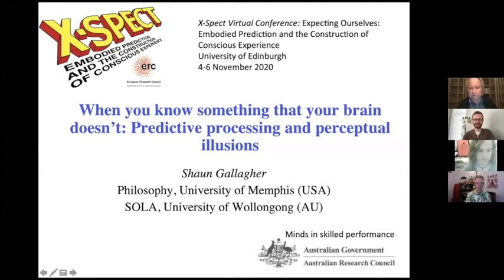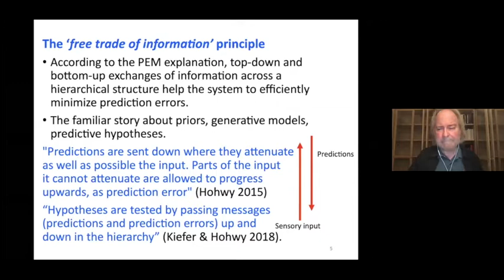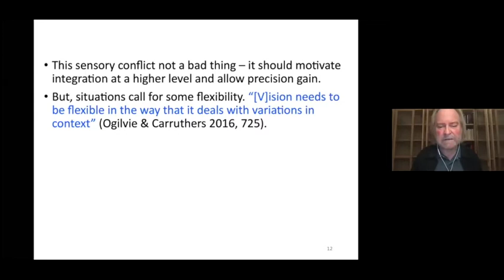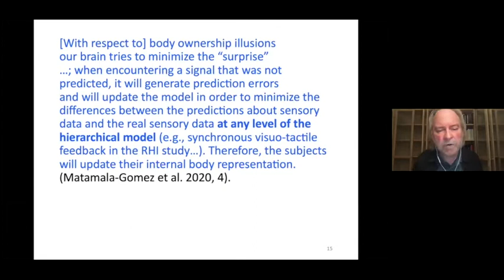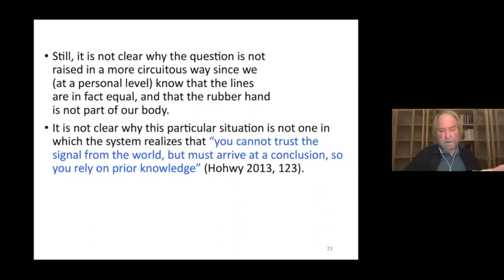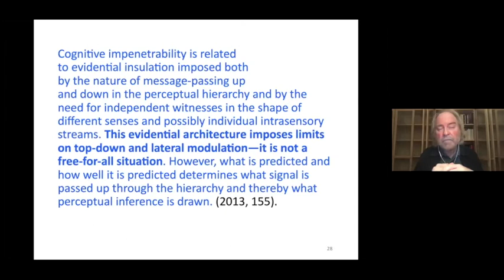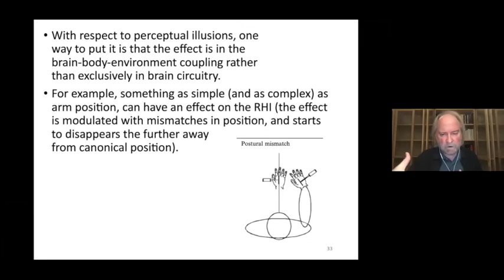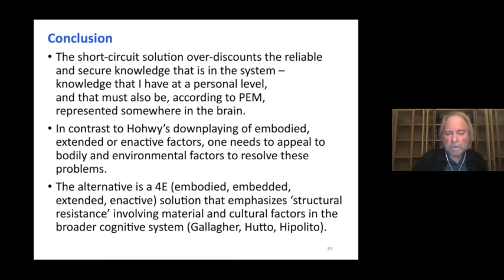Shaun Gallagher X SPECT Talk